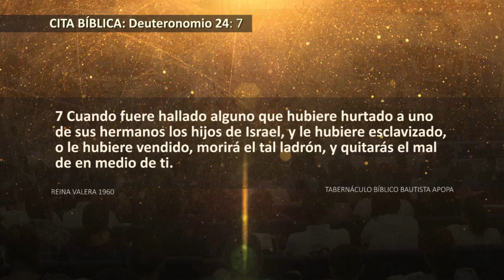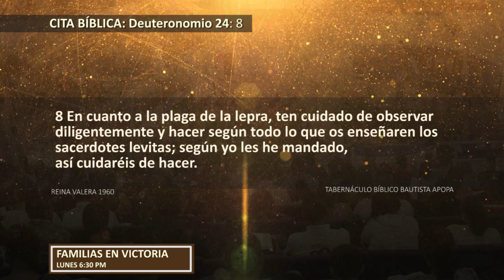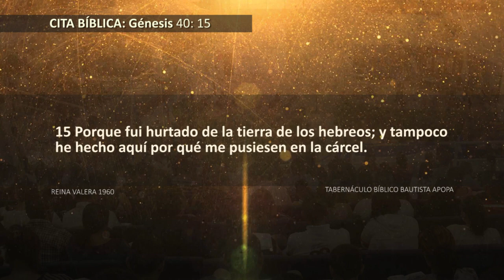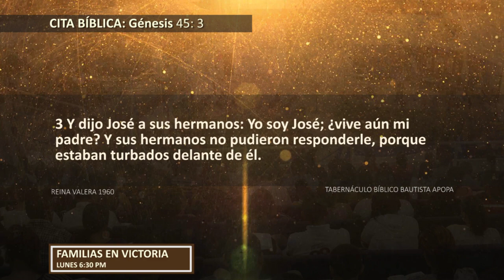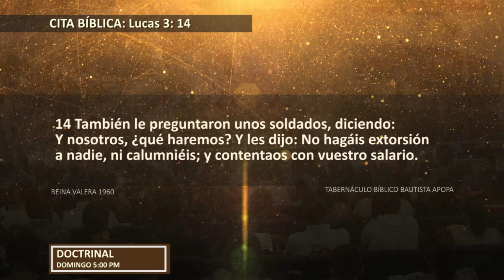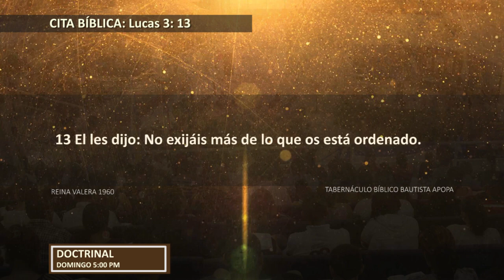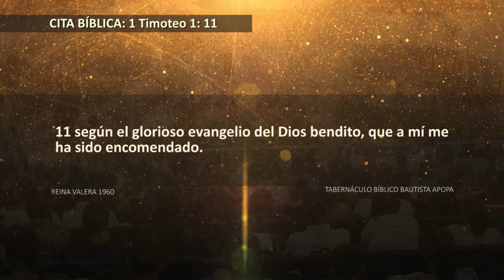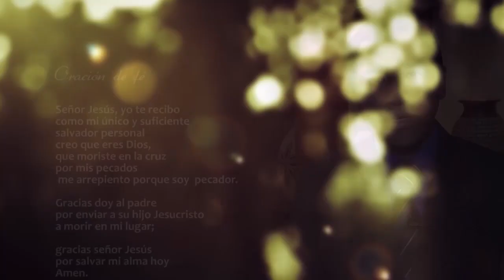0601 | Los secuestros | Deuteronomio 24:7 | Pastor Julio Abdala | 200817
Tema: Los secuestros.
Cita bíblica: Deuteronomio 24:7.